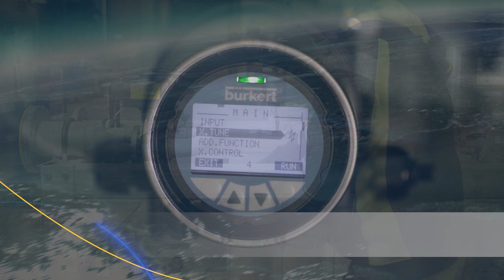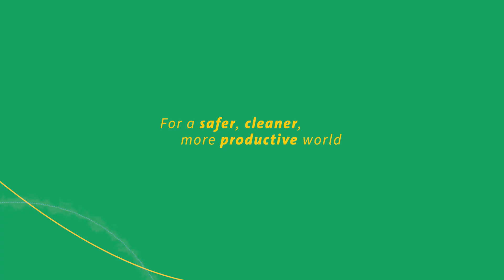AirProducts Norway V2 2023